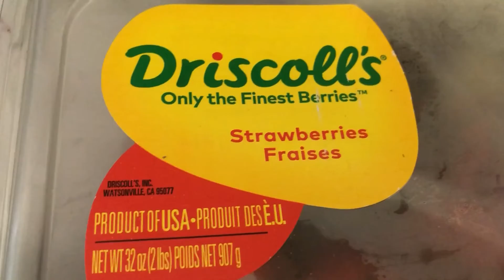Dessert or Main Course